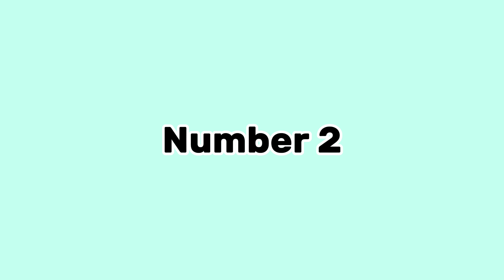Top 5 Fish